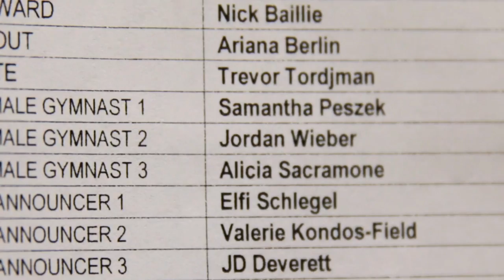Meet the Full Out Olympians